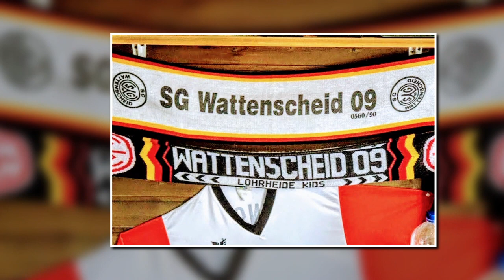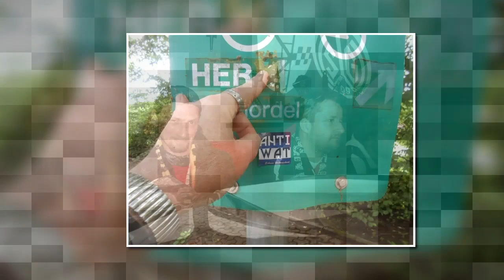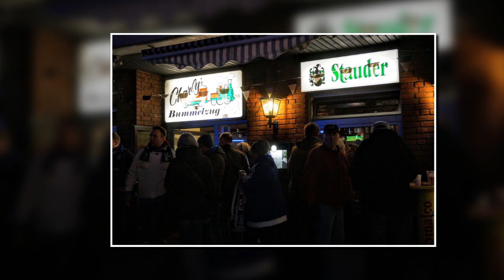OLD SCHOOL - WAR ES SCHÖN KURZ VOR DEM ENDE DES REGENBOGENS ?